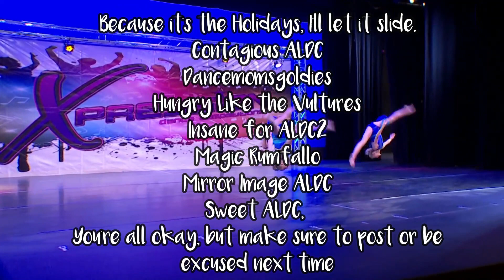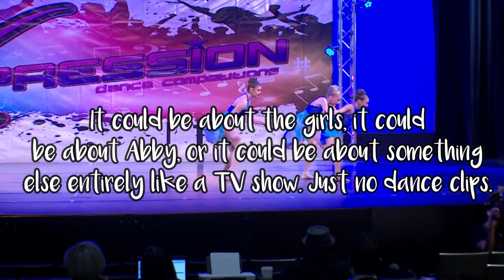Babyhooders Intro Comp R7 - "No Dance and All Drama"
Intro Comp Round 7:
DUE JANUARY 4TH
ASSIGNMENT: All Non-Dance Clips
Posted: ❤️
Excused: 😊

ALDC Turtles
ALDC Queen ❤️
Breaking Down Walls ALDC ❤️
BriarX ALDC ❤️
Bittersweet Charity 😊
Bollywood ALDC ❤️
ᴄʜɪᴄᴋᴇɴ ɢɪʀʟsᴅᴍღ 😊
Contagious ALDC 😊
dancemomsgoldies ❤️
Dance Moms Sisters ❤️
Gemini ALDC
gold ALDC ❤️
Happy Aldc ❤️
Insane for ALDC2 😊
Maddie’s Bee ❤️
Magic Rumfallo ❤️
Robinxrseღ ❤️
mirror image ALDCღ
Manheim’s Angels
Sweet ALDC ❤️

Hi Guys, it’s Say Something ALDC ❤️

Here I Post:
Intros
Comps
Rankings
Edits
Roleplays
And more!

I own none of these things. Enjoy the video ❤️